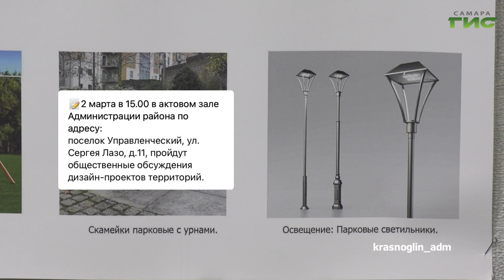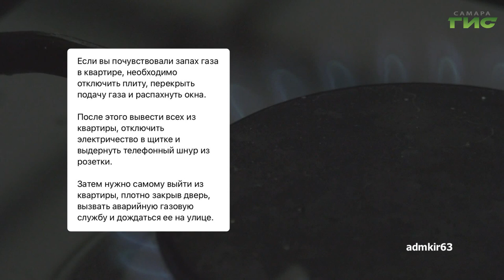О чем пишут в самарских Telegram-каналах